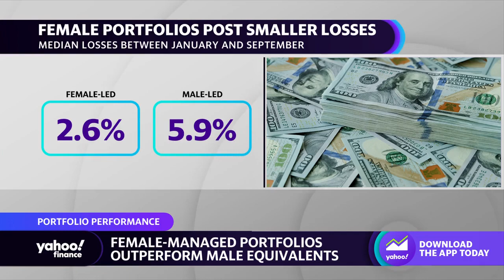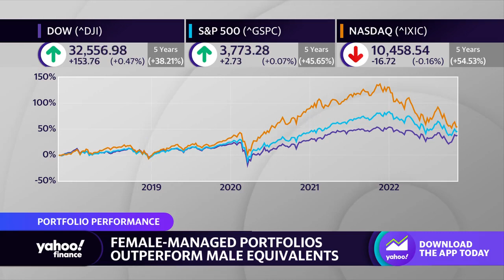Women portfolio managers outperform male counterparts amid market uncertainty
This segment originally aired on November 7, 2022
Yahoo Finance's Alexandra Semenova discusses a report on women portfolio managers and portfolio performance.